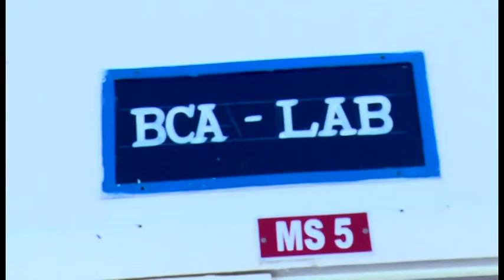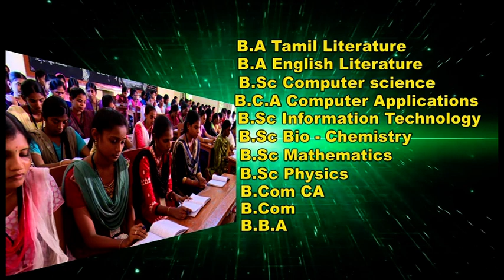CAUSSANEL COLLEGE OF ARTS AND SCIENCE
Caussanel College of Arts And Science Advertisement 2017